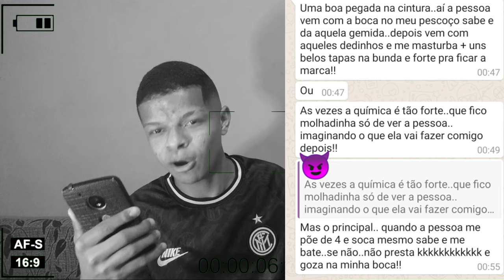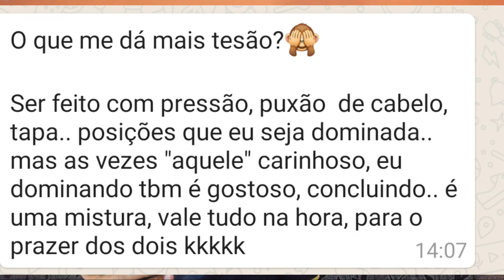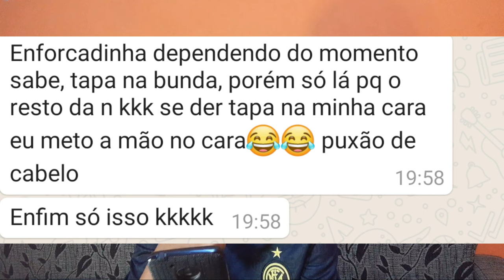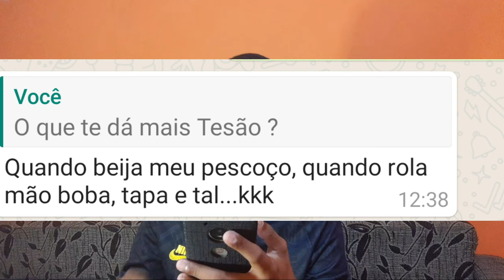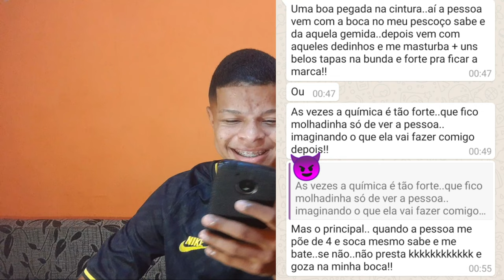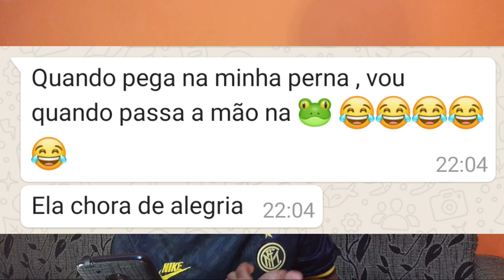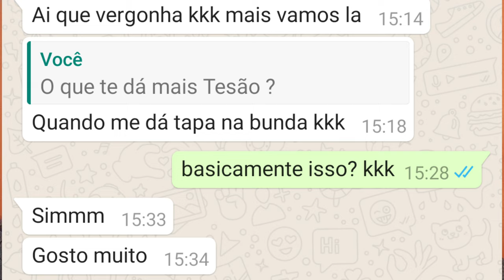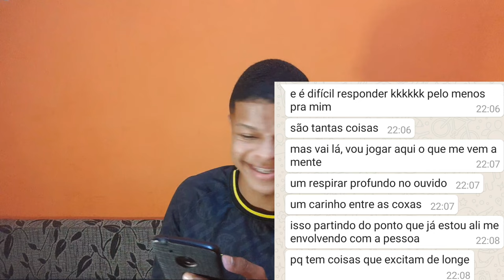O QUE TE DEIXA COM MAIS TESÃO | PERGUNTEI PRA ELAS 😈 part2 #5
⏳ 𝙊 𝙎𝙐𝘾𝙀𝙎𝙎𝙊 𝙇𝙀𝙑𝘼 𝙏𝙀𝙈𝙋𝙊 ⏳

©® Breno Petkovic